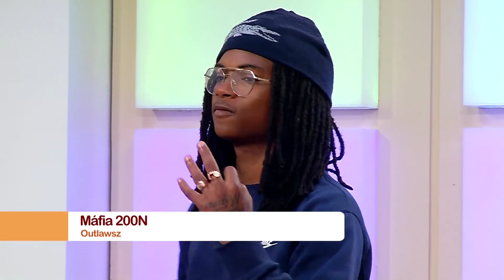Máfia 200N - Outlawsz I Bem-Vindos I RTP África